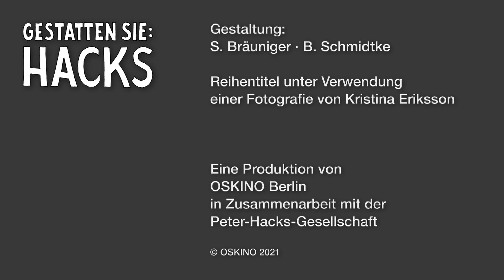Gestatten Sie: Hacks – »Die Gräfin Pappel« vorgestellt von Felix Bartels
In der Reihe »Gestatten Sie: Hacks« werden Einführungen in Werke des Dramatikers Peter Hacks gegeben. In dieser Folge widmet sich Felix Bartels der Erzählung »Die Gräfin Pappel« aus dem Jahr 1992, einer Fluchterzählung, seinem »Candide«, wie Hacks einmal gegenüber Heidi Urbahn de Jauregui sagte.